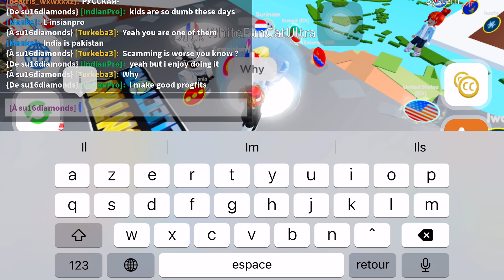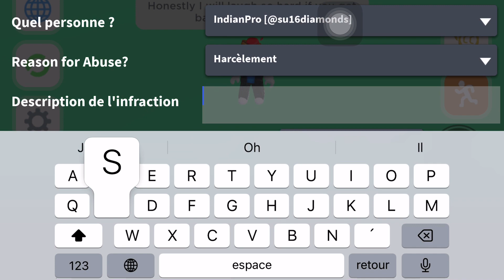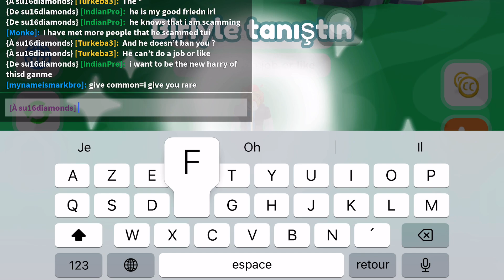Proof Su16diamonds scam peoples in country collector